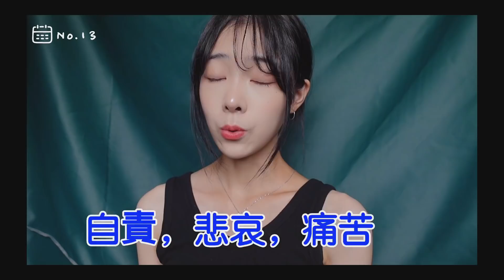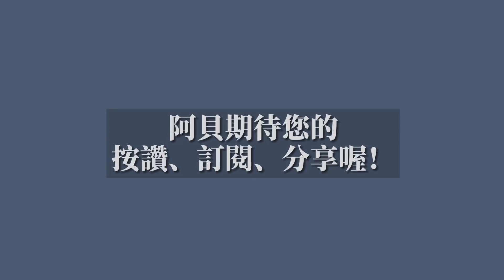21歲，才知道的21件事｜祝自己生日快乐🎂 21things I've learned in 21years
⚠️本人廢話比較多，如果覺得太久了，可以調節到2倍速 or 拉進度條到想看的部分觀看喔⚠️

0:00今天是我的生日10月4日
0:20可承擔的範圍內精心打理生活1⃣️
0:36學會主動打招呼、溝通2⃣️
0:52不要瞧不起自己的努力3⃣️
2:17坦誠、做真實的自己4⃣️
3:27 學會獨處、培養獨立興趣愛好5⃣️
4:19接納自己 6⃣️
4:52包容自己7⃣️
5:12對最親近的人保持耐心8⃣️
5:31 不被別人左右9⃣️
6:21堅持一項喜歡的運動1⃣️0⃣️
6:34收穫與付出成正比1⃣️1⃣️
6:44堅持提升內在1⃣️2⃣️
7:03不要害怕失去朋友1⃣️3⃣️
7:28不在乎雞毛蒜皮 珍惜時間1⃣️4⃣️
8:10護膚保養、睡眠很重要1⃣️5⃣️
8:24保留儀式感1⃣️6⃣️
8:54執行力很很重要1⃣️7⃣️
9:22 走向經濟自由1⃣️8⃣️
10:03不開心不要憋著1⃣️9⃣️
10:28 最最重要的！一定要看！！2⃣️0⃣️
10:54 不要讓年輕成為限制！2⃣️1⃣️
11:34總結

2021年的10.4
我過了自己的21歲生日
首先㊗️自己生日快樂、年年快樂、永遠快樂 🎂
分享給大家：活了21年，我才明白的21件事
希望給你們帶來共鳴和幫助

【阿貝的精彩影片】